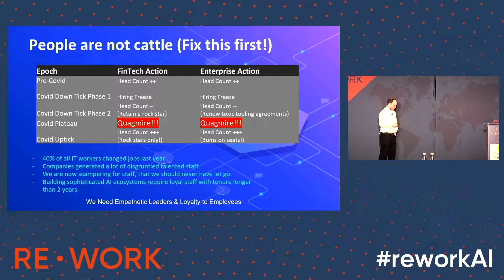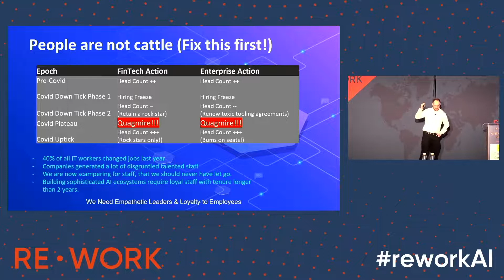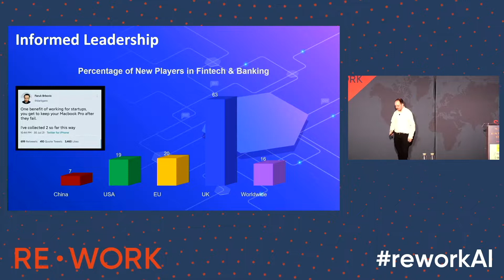What made getting into Tech so hard?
As if getting a tech job wasn't hard enough, the COVID pandemic exposed a shocking failure in leadership with bizarre hire,  fire and re-hire recruiting practices.